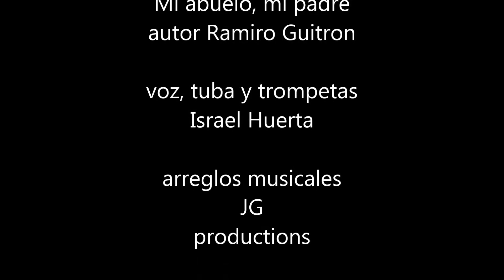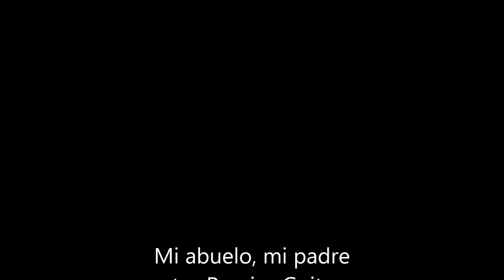Mi Abuelo, mi Padre: (Autor Ramiro Guitron)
AUTOR: RAMIRO GUITRON GUZMAN.

ARREGLOS MUSICALES: JOEL GARCIA

VOZ: ISRAEL HUETA.